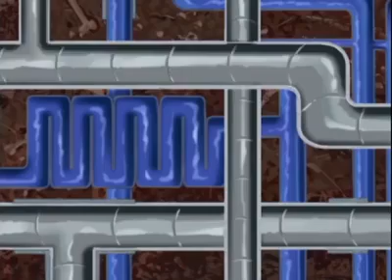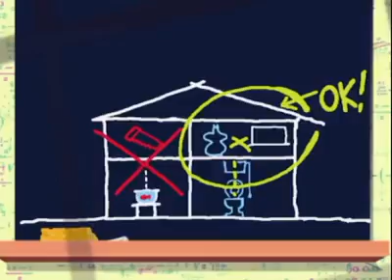Oggy và những con gián